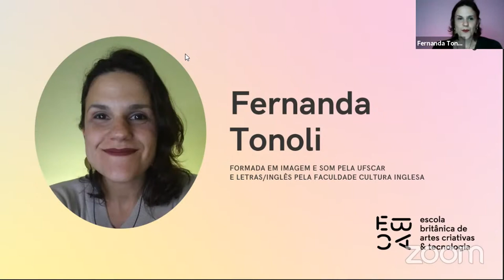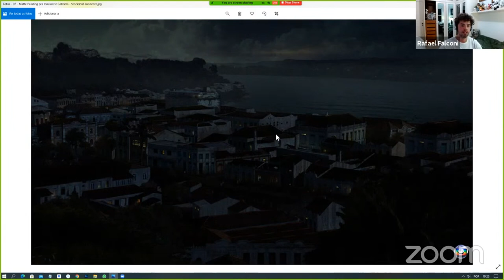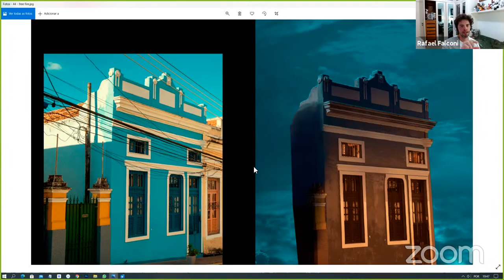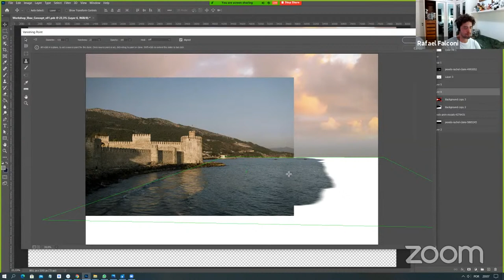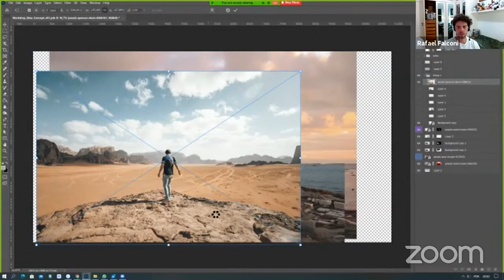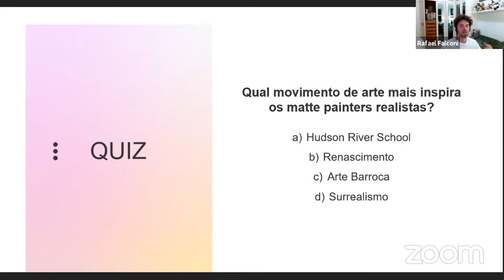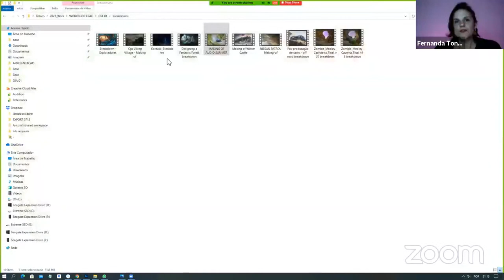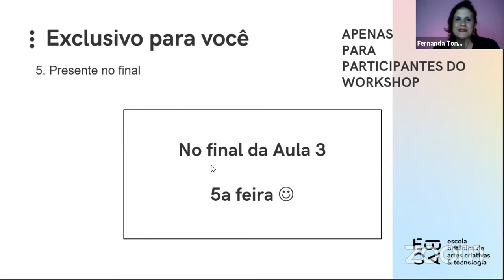Dia 1 – Criando cenários com Matte Painting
* Técnicas de Matte Painting
 * Processo de criação de um cenário para Impresso e Vídeo
 * Igualando Câmera, Luz e Cor
 * Trocando céu, fundo e meio plano de uma foto para criar um Matte Painting
   realista / extensão de set para Live Action